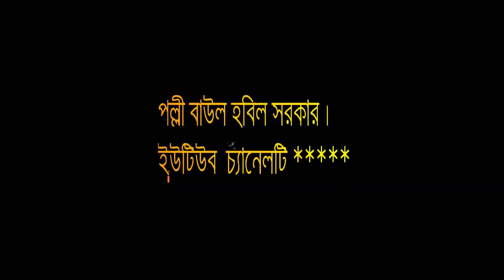লালনগীতি || বাউল আনোয়ার সরকার || তোমার মতো দয়াল বন্ধু আর পাবো না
শিল্পীঃ বাউল  আনোয়ার সরকার।
কথা ও সুরঃ লালন ফকির।

গানের কথাঃ #

ক্যামেরাঃ পল্লী বাউল হবিল সরকার টিম।

# কপিরাইট বিষয়গুলির জন্য আমাদের সাথে যোগাযোগ করুন।

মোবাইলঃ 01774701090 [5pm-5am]